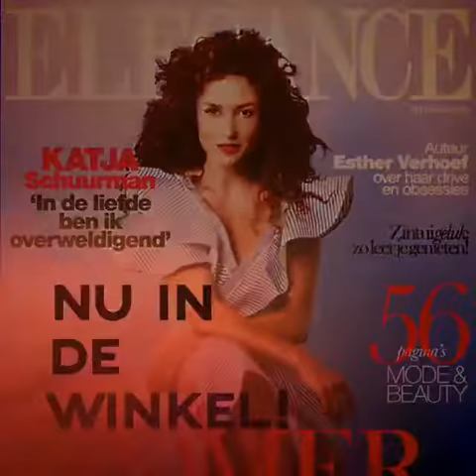ELEGANCE - Behind the scenes bij Katja Schuurman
Ze is niet alleen een van de bekendste, maar ook een van de populairste vrouwen van Nederland. En dat al twintig jaar. Waarvan wordt Katja Schuurman gelukkig? Dat vertelt ze aan Elegance. Onze grote zomereditie ligt nu in de winkel! elegance.nl